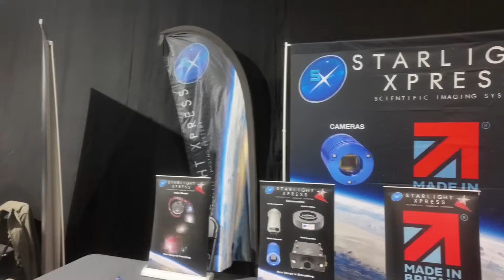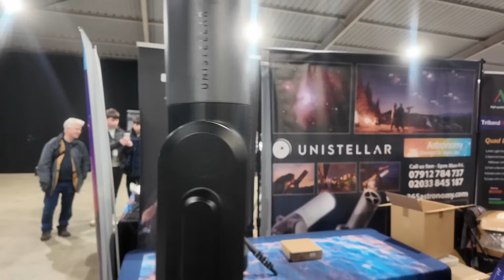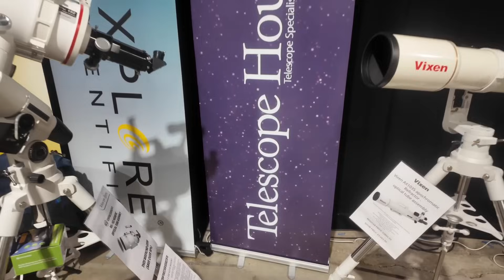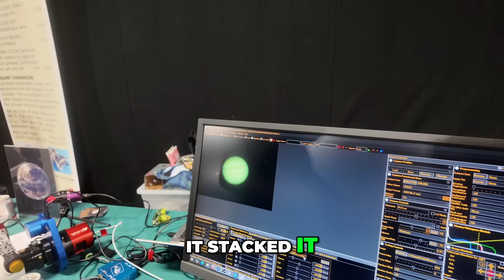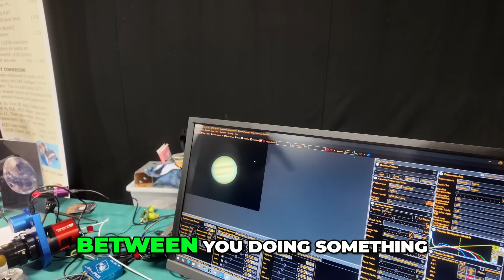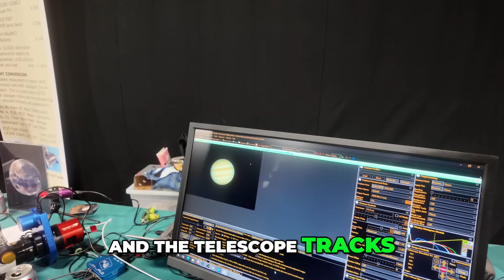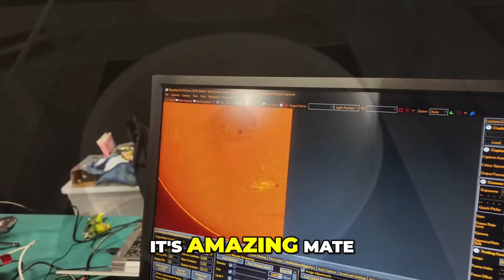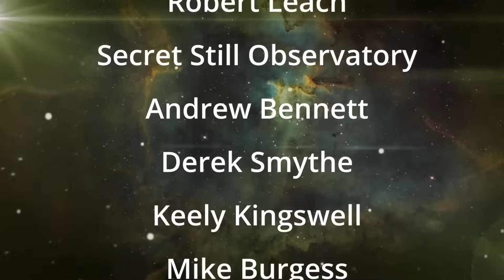Inside The UK's Biggest Astronomy Event of 2025!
Sharpcap      wwwSharpcap.co.uk

Welcome to Astrobloke, your ultimate destination for astrophotography tips, tutorials, and inspiration! Whether you're an amateur astrophotographer or a professional astronomer, this channel is designed to help you capture stunning images of the night sky. I specialize in a variety of astrophotography techniques, including deep sky photography, planetary imaging, long exposure, and wide-field shots, using both DSLR cameras and telescopes with dedicated cooled Astronomy cameras.

If you’re passionate about exploring the cosmos and want to improve your astrophotography skills, you’re in the right place! My step-by-step guides cover everything from camera settings, astrophotography gear recommendations, and software tutorials, to advanced techniques like stacking and image processing. Whether you're capturing breathtaking shots of nebulae, galaxies, star trails, or the Milky Way, I provide the knowledge you need to elevate your images.

Stay up-to-date with the latest astrophotography trends, equipment reviews, and photography challenges tailored specifically for both beginner and expert astrophotographers.

I often run live streams from the observatory so join me for a night of imaging and great chat, there are always many astrophotographers in the live to chat with helping with all aspects of the hobby.

Please Help the channel by click the thumbs up like button as it really does help a lot.

Amazon UK
Amazon US